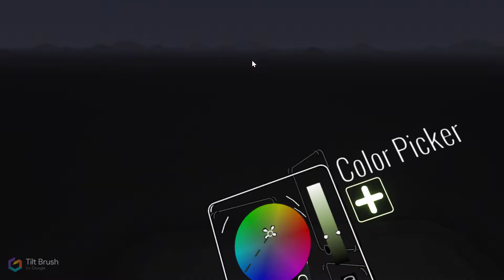EXVR - School events